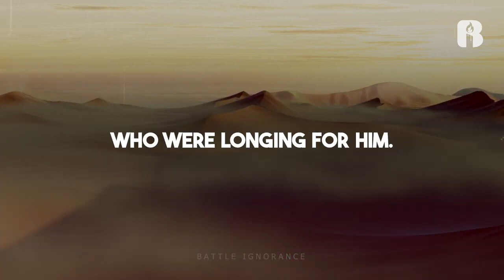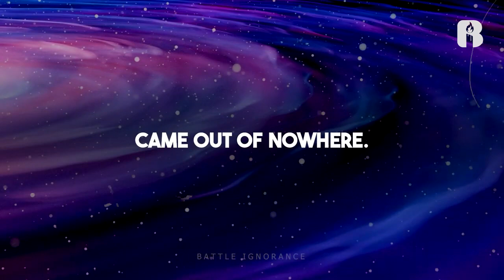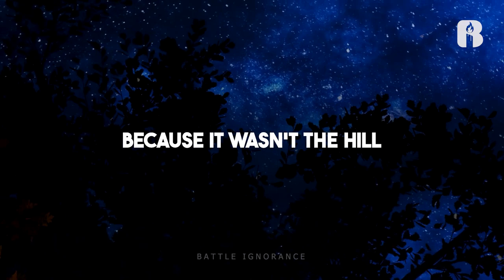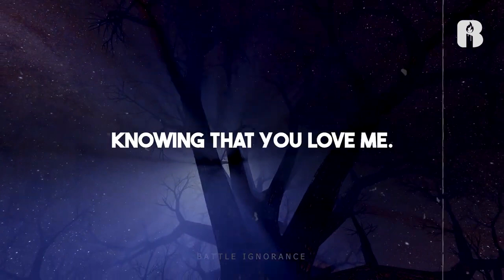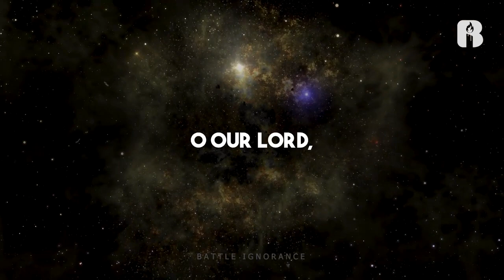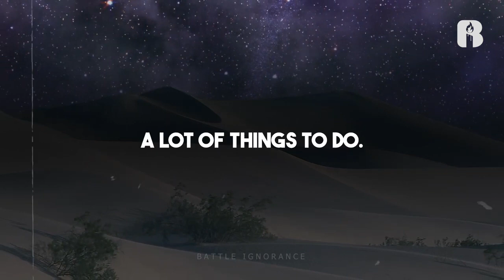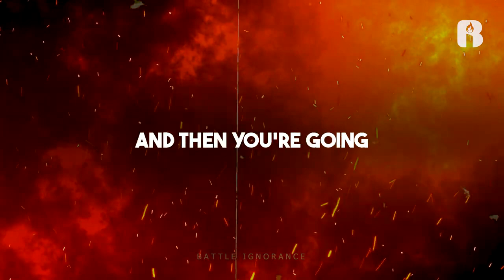Gaza Where Is GOD's Mercy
islah mix,
makkah live hd,
 مكة المكرمة بث مباشر | قناة القرآن الكريم,
 masjid al haram,
live madina
quran,
surah,